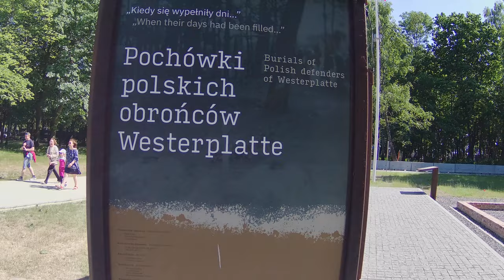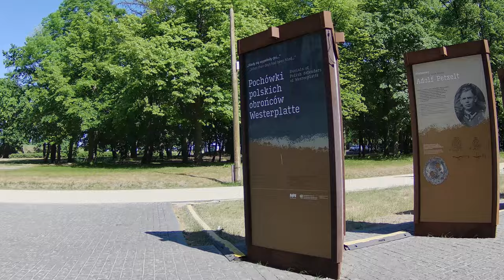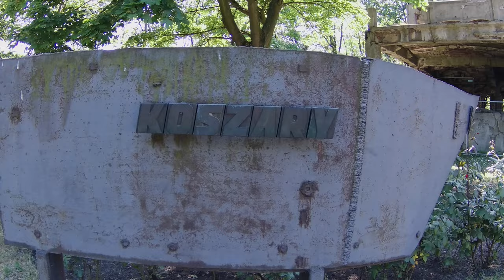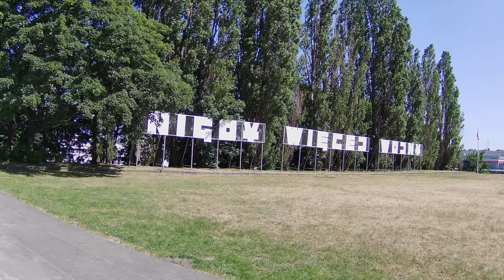Westerplatte - Poland, walk in Westerplatte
Westerplatte walk in the morning!

Westerplatte is a peninsula in Gdańsk, Poland, located on the Baltic Sea coast mouth of the Dead Vistula (one of the Vistula delta estuaries), in the Gdańsk harbour channel. From 1926 to 1939, it was the location of a Polish Military Transit Depot (WST), sanctioned within the territory of the Free City of Danzig (now Gdańsk).

It is famous for the Battle of Westerplatte, which was the first clash between Polish and German forces during the invasion of Poland and thus the beginning and the first battle of World War II.